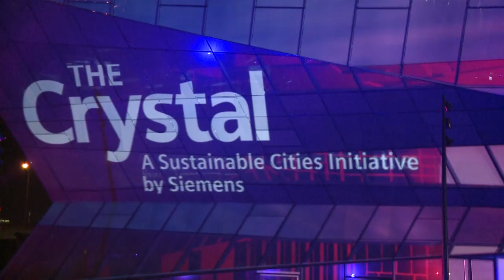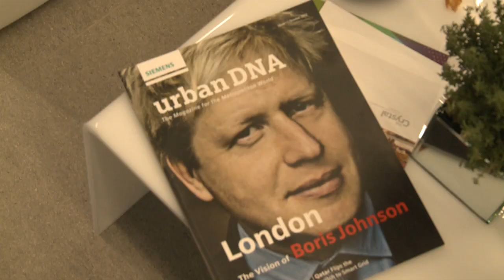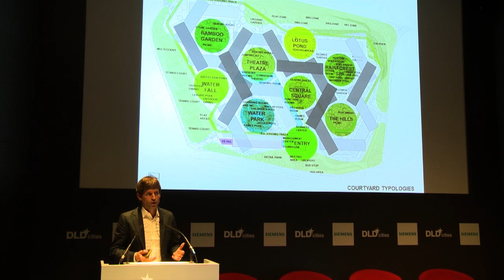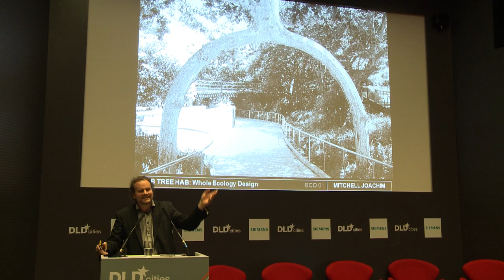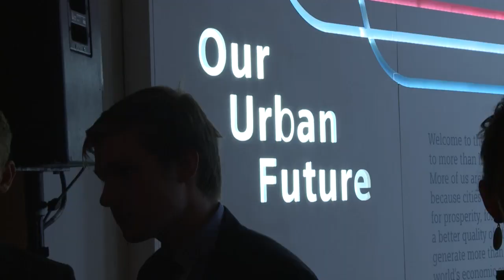DLDcities 2012 - Impressions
DLDcities Best Of